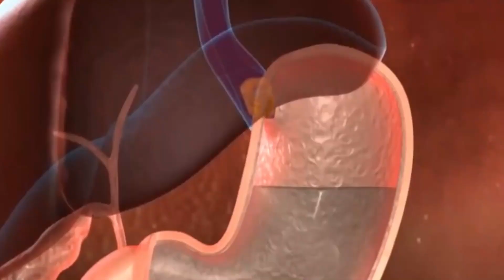What is Stomach Cancer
In this video, you will learn about "What is Stomach Cancer"

Stomach cancer, also known as gastric cancer, is a malignancy that develops in the lining of the stomach. It often starts in the mucosa and can spread to other parts of the stomach or nearby organs. Common symptoms include abdominal pain, weight loss, and digestive issues, emphasizing the importance of early detection for effective treatment.

Dr. Harsh Shah stands as the best Stomach cancer doctor in Ahmedabad, with over 15+ years of expertise as an Onco surgeon. His extensive care for patients dealing with this condition. Dr. Shah specializes in Robotic Cancer Surgery in Ahmedabad, employing advanced technology for precise and effective interventions. Choose Dr. Harsh Shah for unparalleled expertise in stomach cancer treatment, coupled with cutting-edge Robotic Cancer Surgery in Ahmedabad.